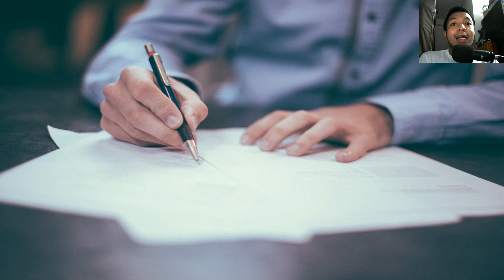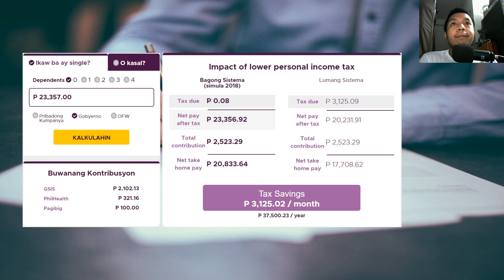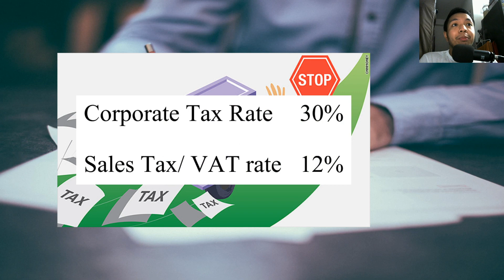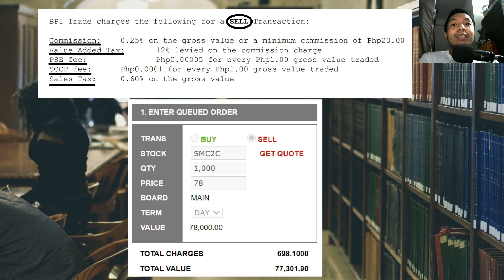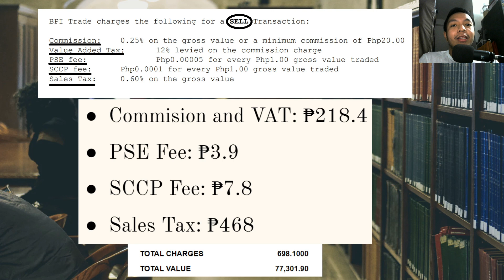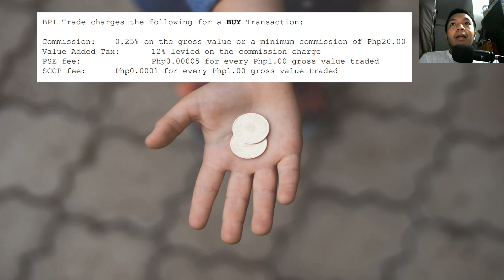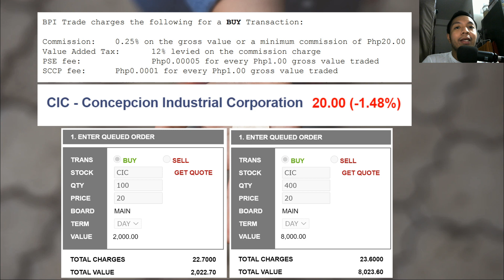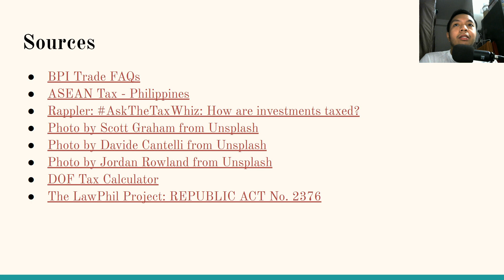Taxes and Fees Involved with Stocks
Now that you know how to buy and sell securities in the stock market, you'll also have to learn what are the associated fees and taxes that you need to pay. Stock brokers, BPI Trade in particular, have made it easier for their customers since these fees and taxes are automatically deducted to the gross buying or selling price. However, it's also good to know how these are computed so you can double check if you're being charged correctly or just for the fun of it.

Ngayon na marunong na kayo bumili at mag benta ng stocks sa stock market, kailangan niyo din malaman kung ano ang buwis at iba pang fees na inyong babayaran. Ang mga stock brokers, tulad ng BPI Trade, ay pinadali na ang proseso nito para sa kanilang mga kliyente dahil kusa na nilang kinakaltas ang buwis at ibang pang fees. Gayon man, mahalaga pa ring malaman ang impormasiyong ito upang masigurado na ang lahat ng binabayaran mo ay wasto at tama.

“Keep things simple and don’t swing for the fences. When promised quick profits, respond with a quick, no.” -Warren Buffett

Rappler: AskTheTaxWhiz: How are investments taxed?
The LawPhil Project: REPUBLIC ACT No. 2376

Chapters:
0:00 Intro
0:14 Personal Income Tax
3:11 VAT and Corporate Income Tax
4:18 Dividend Tax
5:03 Taxes & Fees on Sell Transaction
12:04 Taxes & Fees on Buy Transaction
17:52 Sources
18:33 Outro/Quote of the Day